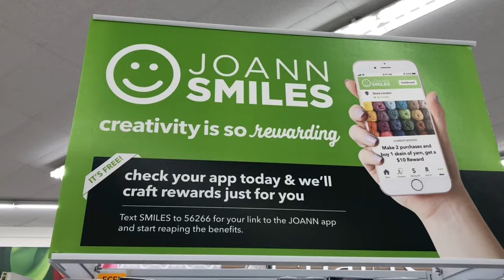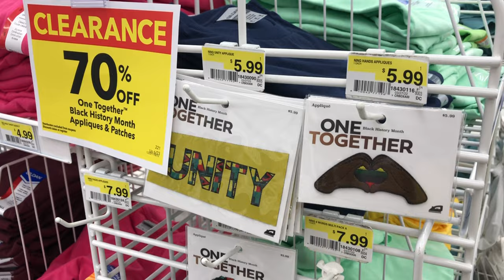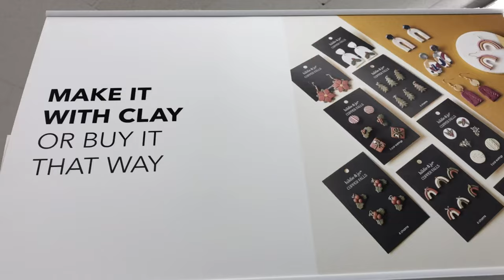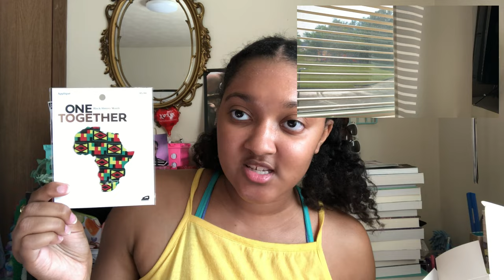Going to Jo-Ann Fabric's Headquarters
In today's video me and my mom went to the Jo-Ann fabrics Headquarters in Hudson Ohio! The selections were bigger! The staff was nice and friendly.

I'm having a sale on my website that lasts until July 31st! Use code

Pura Vida link!

↳ About me
⋆Age: 19
⋆Where am I from?
Ohio, USA

Phonto, iMovie, Video Leap, Vllo

IPhone 8+